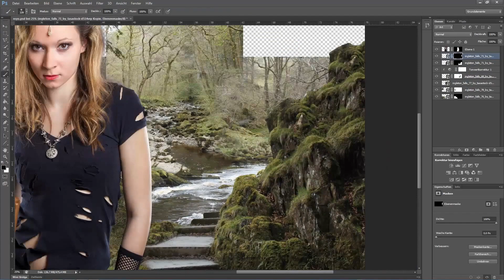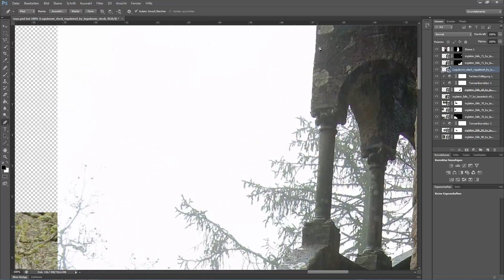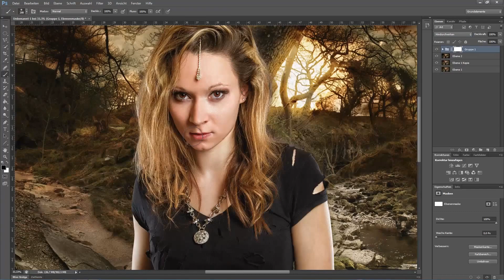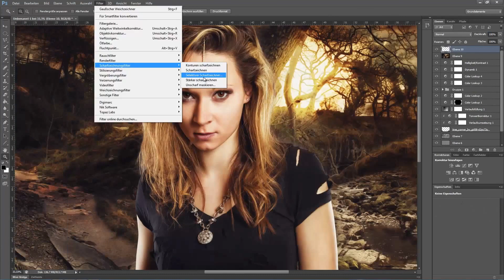The forest - Speed art (Photoshop) | CreativeStation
Note: CreativeStation got rights to publish this video from the maker of this video. If this video belongs to you and you never authorized this video to go live or if there is materials that has been used in this video that belongs to you and was used with out your permission, imedeately contact us and we will remove this video.

CreativeStation Team